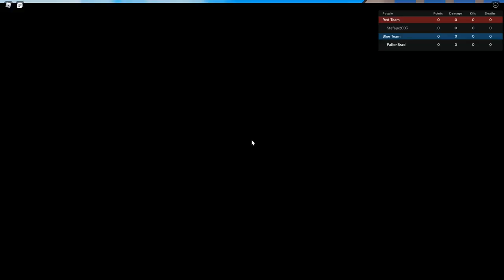[ABA] Rayleigh Rails Ranked